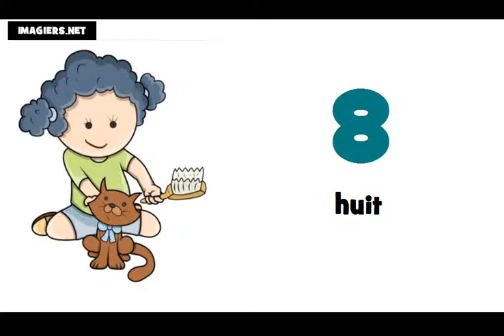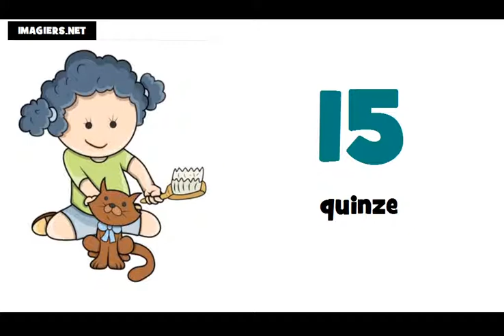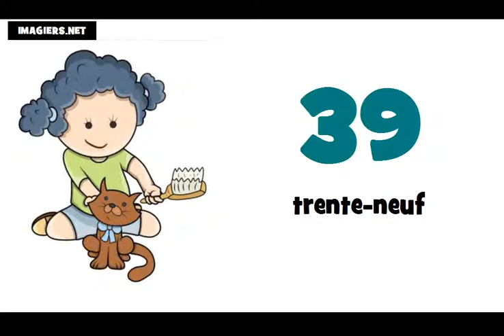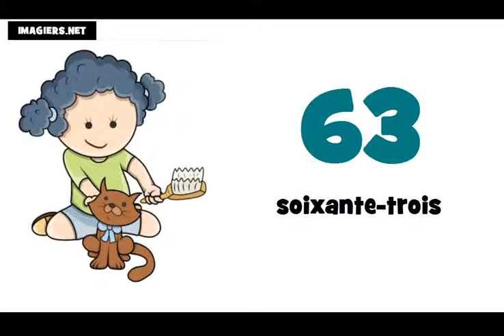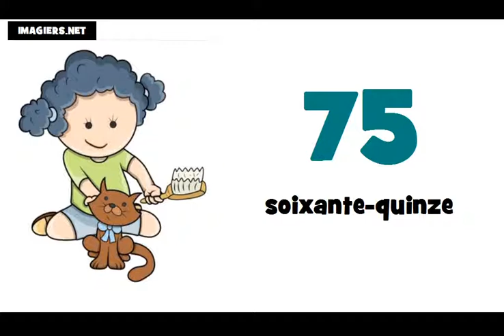tanuljunk franciául # A számok 0 tól 100